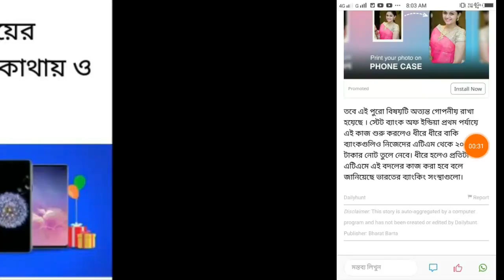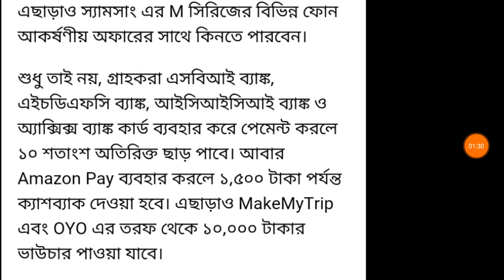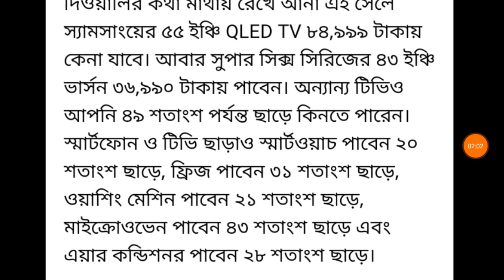Samsung এর বিরাট অফার / 50% ছাড় smart phone, led tv,washing machine ,freeze, etc..